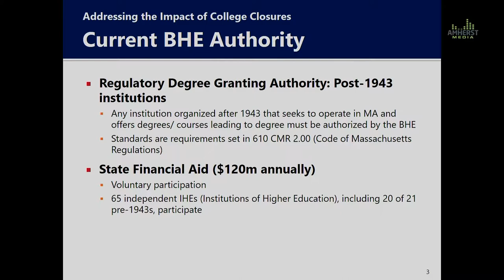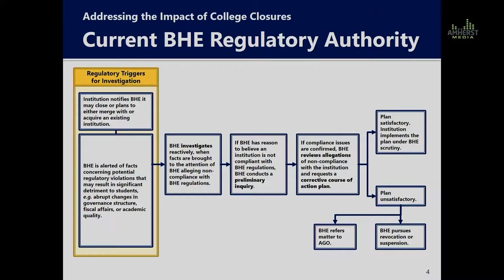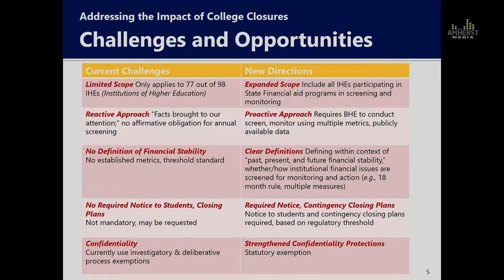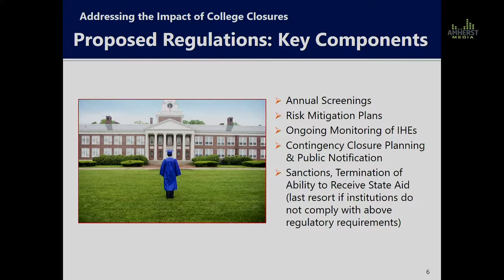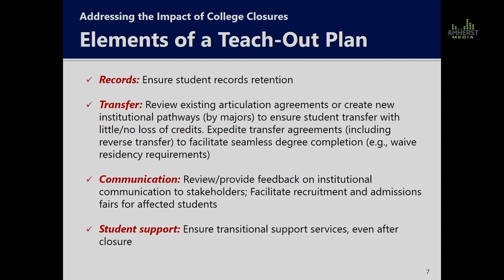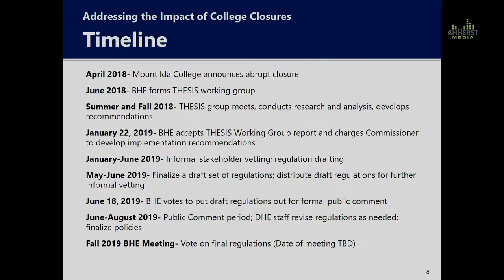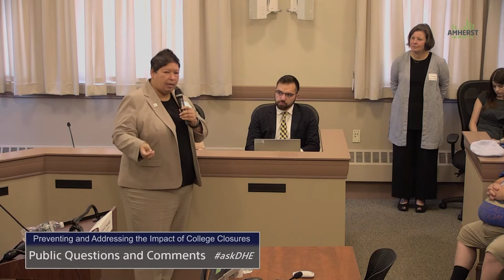Preventing and Addressing the Impact of College Closures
Hosted by State Representative from the 3rd Hampshire District, Mindy Domb and Mass. State Senator Jo Comerford. The Department of Higher Education Commissioner, Carlos E. Santiago hosted a regional conversation on the topic: Preventing and Addressing the Impact of College Closures.